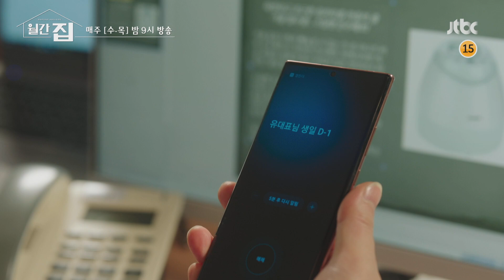[11회 예고] 어? 나기자님..? 〈월간 집(monthlyhome)〉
자성(김지석)의 생일을 맞아 행복한 시간을 보내는 영원(정소민)과 자성. 겸(정건주)은 그런 둘의 포옹을 목격하고 충격에 빠진다. 한편, 술에 취한 상순(안창환)은 자신을 위로해 주는 의주(채정안)에게 ‘나 좋아하냐?’고 묻는데..! 의주의 대답은?